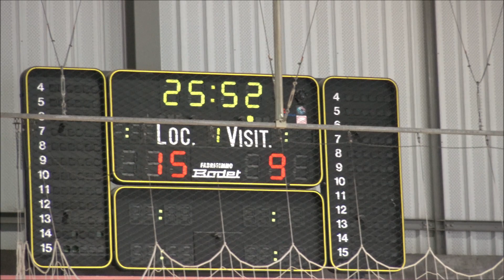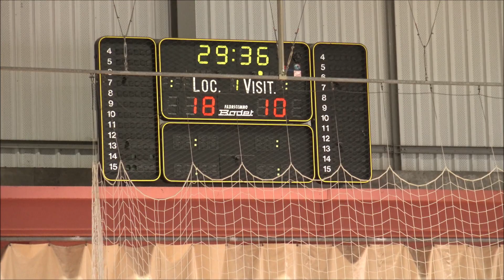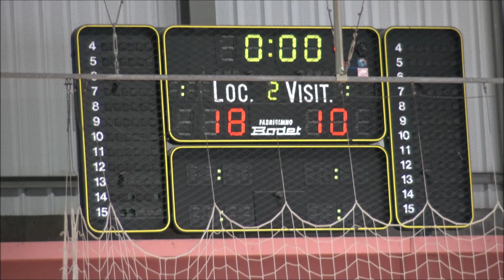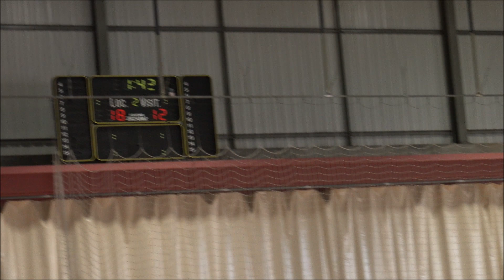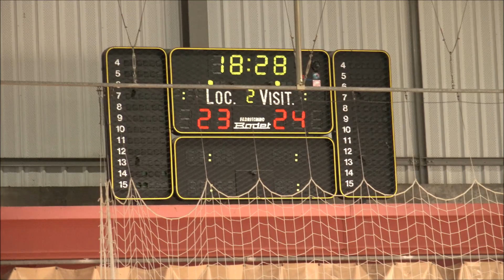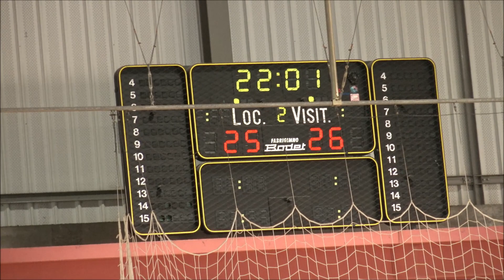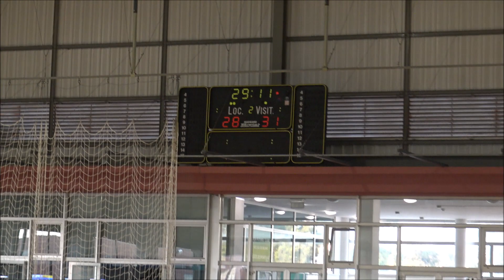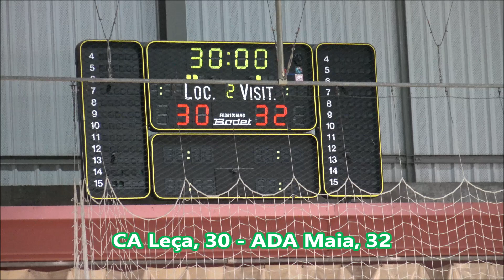Andebol: CA Leça - ADA Maia U16M OUT2021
Andebol - Campeonato Nacional de Sub 16 Masculinos 1ª fase: CA Leça, 30 - ADA Maia, 32. Jogo disputado no Pavilhão Municipal de Leça da Palmeira, na tarde de sábado, dia 23 de outubro de 2021.